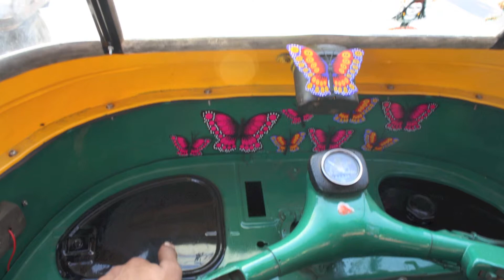Gabriel Dharmoo's Sung in a Rickshaw - Unaccompanied Trumpet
Sung in a Rickshaw was premiered on July 10 in St. John's, NL, Canada. The video you see below introduced the first performance. In it, Gabriel Dharmoo narrates the work's conception as pictures and noises from his travels bring you into the sound world of the piece.